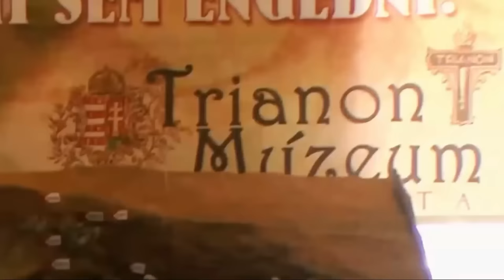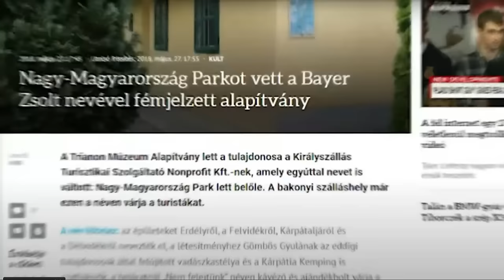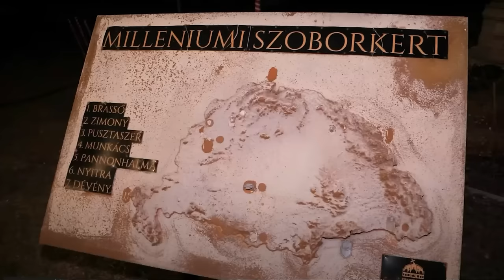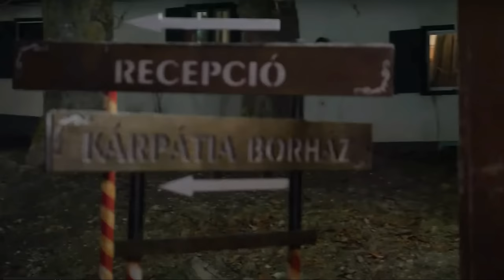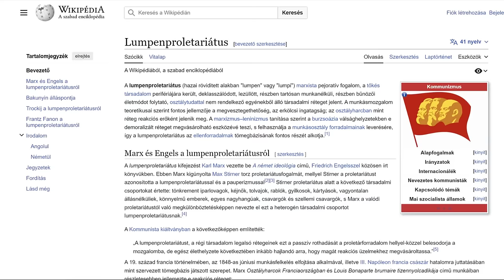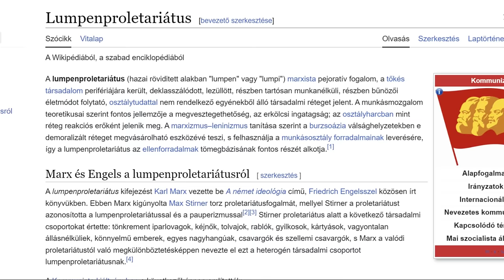Toroczkai vs Bayer Botrány Erdélyi szemmel nézve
Reakció videók a nemzetközi és a hazai hírekröl eseményekröl.

Szeretnéd ha kipróbálnám az általad készített íjászat -tal kapcsolatos termékeket vagy az általad készített kézműves termékekről egy kis bemutatót készíteni együtt ? Ebben a helyzetben várom az e-mail 📧 címemre a részleteket .